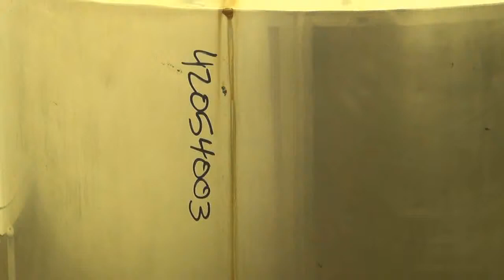Used- St. Regis Kettle, 200 Gallon - stock # 42054003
Used- St. Regis Kettle, 200 Gallon, 316 Stainless Steel, Vertical. 44" Diameter x 36" straight side, dish top, sloped bottom. Insulated with stainless steel sheathing. Dimple jacket rated 75 psi. Openings top 18" man way with cover, 4" sanitary, 3" sanitary, 1-1/2" sanitary; 4" sanitary side outlet; 2" sanitary threaded side bottom outlet. Mounted on 4 legs, approximate 4" discharge height.